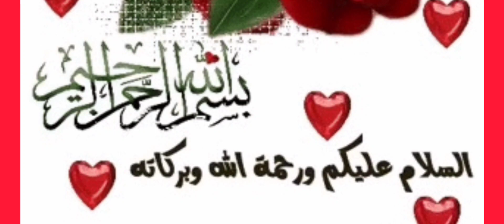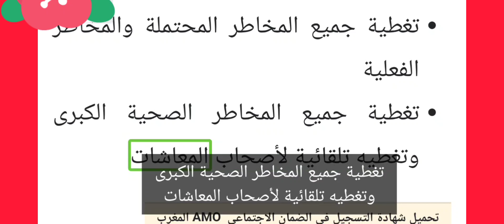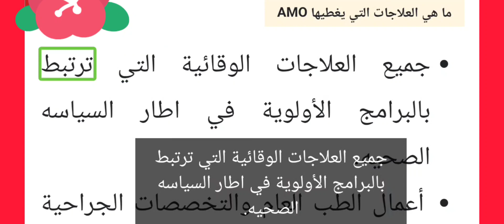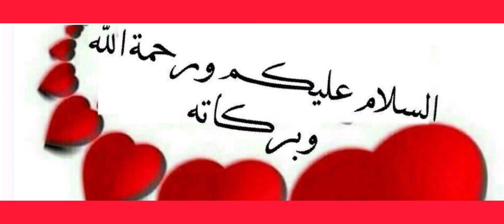رابط تحميل شهادة التسجيل في الضمان الاجتماعي AMO CNSS من خلال موقع digital cnss ma amo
رابط شهادة تحميل شهادة التسجيل في الضمان الاجتماعي AMO CNSS من خلال موقع digital cnss ma amo

نظام  AMO CNSS ما هو عبارة عن نظام التأمين الإجباري الأساسي عن المرض وهو يقوم على مبدأ المساهمة في تحمل المخاطر وهذا النظام يتميز بانعدام أي شكل من أشكال التمييز بسبب الجنس أو السن أو الطبيعة او أي شيء آخر لذلك يعمل هذا النظام على علاج الفرد في كافة التخصصات وهو يعد من افضل الانظمة التي تم إنشاؤها في الآونة الأخيرة والتي تعمل على الحفاظ على سلامة المواطن وتقدم عدد من الخدمات التي يأتي منها ما يلي

تغطية للأشخاص المعاقين دون الحد للسن

إمكانية التحميل في إطار نظام الثالث المؤدي

امكانية التحميل جميع مصاريف العلاج في الخارج

إمكانية الإعفاء الكلي والجزئي من الحصة المتبقية على عاتق المؤمن

تغطية جميع المخاطر المحتملة والمخاطر الفعلية

تغطية جميع المخاطر الصحية الكبرى وتغطيه تلقائية لأصحاب المعاشات

تحميل شهادة التسجيل في الضمان الاجتماعي  AMO المغرب

يستطيع جميع المستفيدين الان تحميل شهادة التسجيل من خلال الموقع الرسمي لمنصة الضمان الاجتماعي والتسجيل ولكن يجب الالتزام بالخطوات التالية

الضغط على الرابط الرسمي لشهادة التسجيل في الضمان الإجتماعي ثم الضغط على تسجيل  الدخول

ملئ جميع البيانات المطلوبة وتسجيل الرقم الخاص بالمتقدم ورقم الهوية الوطنية بشكل صحيح

إدخال الاسم والعنوان في المكان المخصص له

كتابة جميع البيانات التي تتعلق بشركة التأمين

تحديد المؤسسة التي تقدم التغطية الصحية ثم توضيح جميع التفاصيل الخاصة بشركة التأمين من خلال رقم العضوية رقم وثيقة التأمين

العلاجات التي يغطيها AMO

جميع العلاجات الوقائية التي ترتبط بالبرامج الأولوية في اطار السياسه الصحيه.

 أعمال الطب العام والتخصصات الجراحية والطبية.

 العلاجات التي تتعلق بتتبع الحمل والولادة

العلاجات التي ترتبط بالاستشفاء.

 وعمليات الجراحة التحاليل البيولوجيه الطب الإشعاعي.

الفحوصات الوظيفية ادوات القبول  و إرجاع مصاريفها أكياس الدم البشري.

 النظارات الطبية.

علاج الفم والاسنان